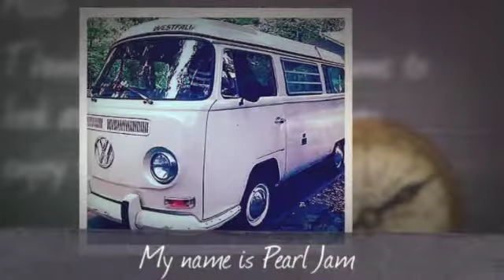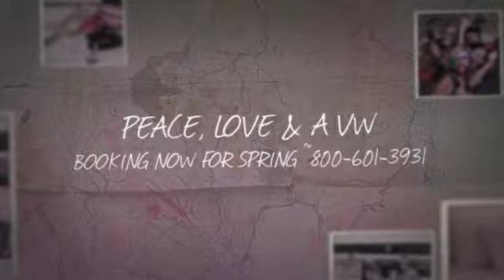Pearl Jam is Das VW FotoFace